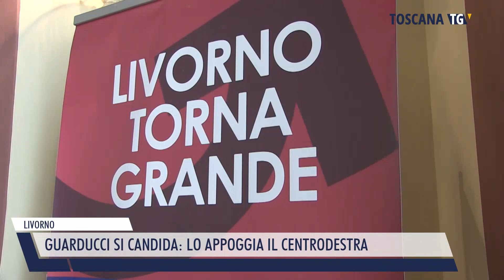2024-01-27 LIVORNO - GUARDUCCI SI CANDIDA, LO APPOGGIA IL CENTRODESTRA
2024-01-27 LIVORNO - GUARDUCCI SI CANDIDA, LO APPOGGIA IL CENTRODESTRA